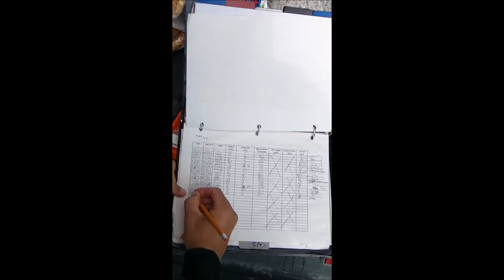Largemouth Bass Nest Angling Research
Fishing largemouth bass nests is a popular technique anglers use to catch this popular sport fish. Biologists are currently involved in a study to assess the impacts of nest fishing on future generations of largemouth bass, and our video breaks down this study in greater detail. Photos and more information from this bass study can be found on our Flickr